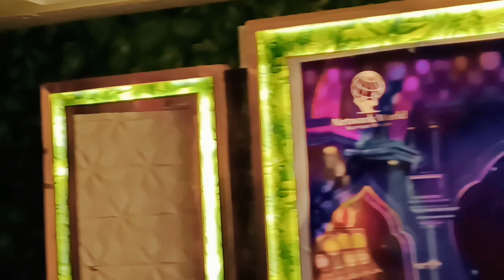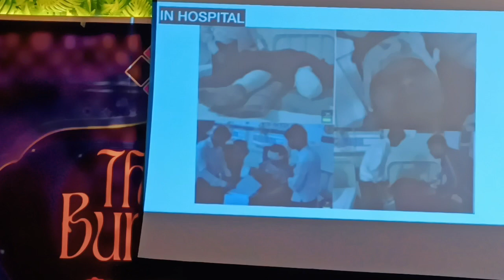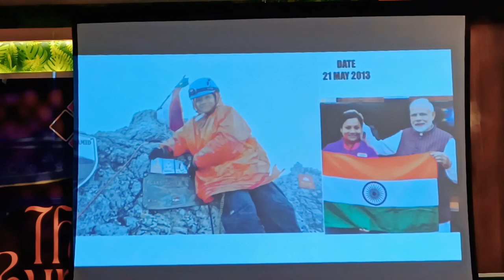Arunima Sinha Story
अरुणिमा सिन्हा एक ऐसी महिला जो पूरे इंडिया के महिलाओं को इस बार करती हैं उनको मोटिवेट करती हैं क्योंकि उन्होंने विपरीत परिस्थिति में ऐसा कुछ कर दिखाया जिसके लिए पूरी दुनिया उनको सलाम करते हैं।